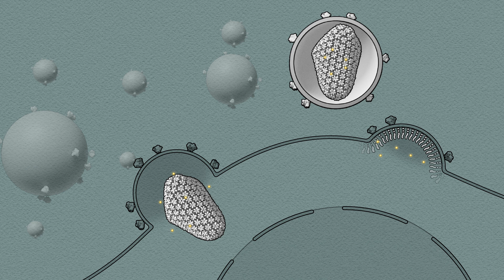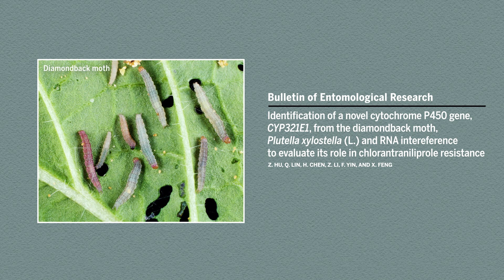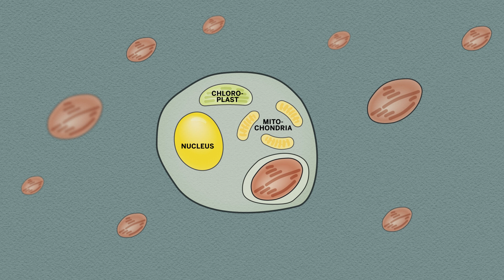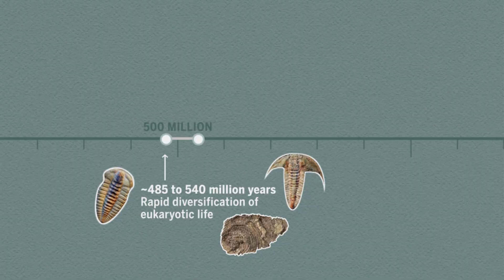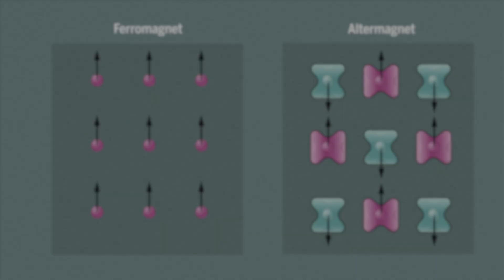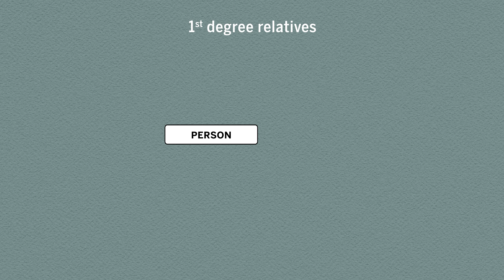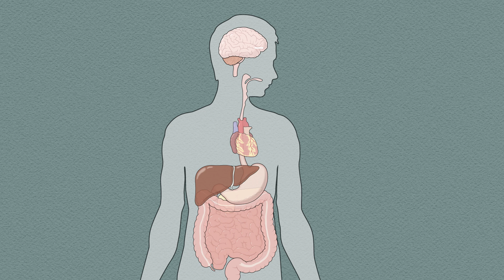The biggest science breakthroughs in 2024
The Science staff named lenacapavir as the 2024 Breakthrough of the Year, but there were many other research advances that caught our attention last year. Here’s the impact of those other achievements on science and society.

0:00 Lenacapavir: 2024’s Breakthrough of the Year
0:45 RNA-based pesticides enter the field
1:26 Mantle waves sculpt continents
2:09 New organelle just dropped
2:55 Origins of multicellularity pushed back
3:34 A new type of magnetism emerges
4:19 Starship sticks the landing
4:58 Ancient DNA reveals family ties
5:43 JWST probes the cosmic dawn
6:21 Unleashing immune cells on autoimmune disease